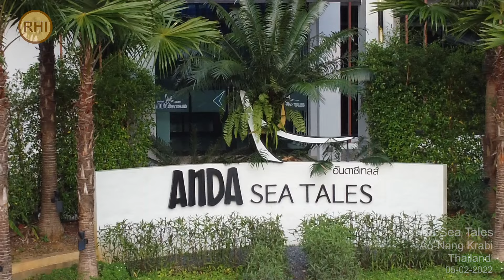Thailand - Krabi / Anda Sea Tales Hotel Ao-Nang / 05-02-2022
The great Anda Sea Tales Hotel, built only 2 years ago currently the highest building (from sea level) in this area with great view from top terrace.